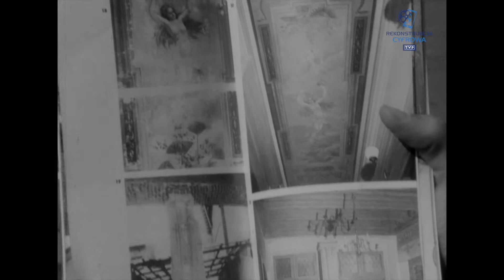Historia współczesna - "Kraków wspólna odpowiedzialność"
W 1978 roku na sesji Komitetu Dziedzictwa Światowego UNESCO, zapadła decyzja o wpisaniu zespołu architektoniczno - historycznego miasta Krakowa na listę dwunastu najcenniejszych obiektów świata. W grudniu tego samego roku powołano do życia Społeczny Komitet Odnowy Zabytków Krakowa na czele którego stanął przewodniczący Rady Państwa prof. Henryk Jabłoński. W Krakowie, w Klubie pod Gruszką, Stowarzyszenie Dziennikarzy Polskich zorganizowało forum, którego tematem jest przebieg procesu rewaloryzacji. Licznie zgromadzeni, między innymi przedstawiciele środowisk twórczych i naukowych, poddają krytycznej analizie dotychczasowe dokonania w zakresie rewaloryzacji zabytków. W trakcie obrad padają pomysły i koncepcje rozwiązań problemów związanych z pracami rewaloryzacyjnymi. W dyskusji udział biorą profesorzy: Stefan Markiewicz, Władysław Borusiewicz, Witold Cęckiewicz, Władysław Zalewski, Bogusław Krasnowolski, Janusz Bogdanowski. W audycji archiwalne zdjęcia z operacji usunięcia flagi hitlerowskiej z Sukiennic, oraz fragment filmu "Rozkaz Ocalić Kraków" w reżyserii Jana Łomnickiego.